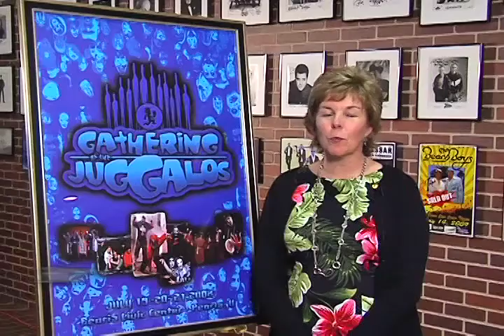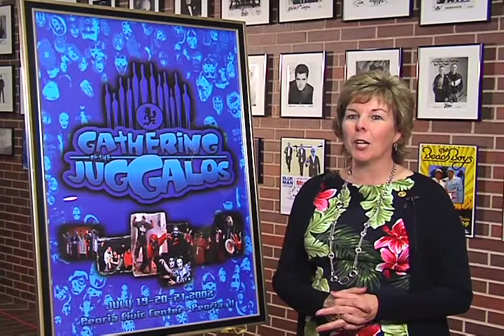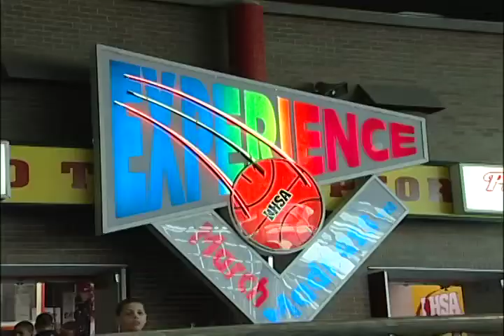30th Anniversary video 2012.mp4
Video to celebrate the 30th Anniversary and share some fun from the Peoria Civic Center.  The Civic Center is where it still "Plays in Peoria" everyday.